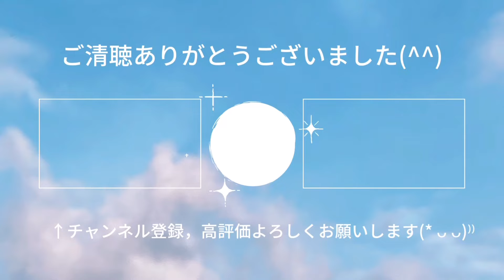ファミリーバドミントン ツバサ練習①R4.9.6